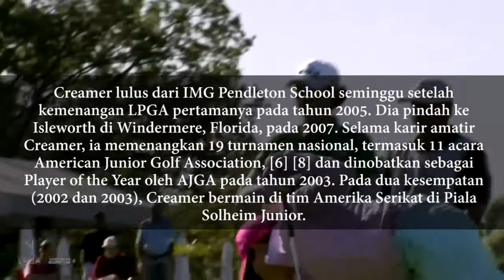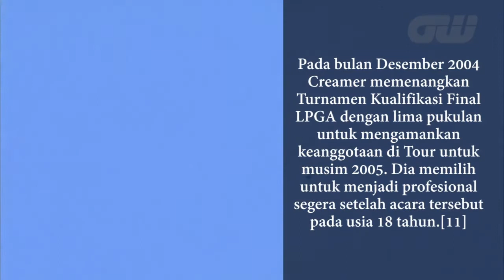Paula Creamer, Pegolf wanita tercantik dari amerika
Paula Creamer adalah pegolf profesional Amerika di LPGA Tour yang berbasis di AS. Sebagai seorang profesional, ia telah memenangkan 12 turnamen, termasuk 10 acara LPGA Tour. Creamer telah mencapai peringkat 2 di Peringkat Golf Dunia Wanita. Dia adalah juara AS Terbuka Wanita 2010. Pada 1 Mei 2022, Creamer berada di urutan ke-12 dalam daftar uang karir LPGA sepanjang masa dengan penghasilan $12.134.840.
Creamer lulus dari IMG Pendleton School seminggu setelah kemenangan LPGA pertamanya pada tahun 2005. Dia pindah ke Isleworth di Windermere, Florida, pada 2007. Selama karir amatir Creamer, ia memenangkan 19 turnamen nasional, termasuk 11 acara American Junior Golf Association, [6] [8] dan dinobatkan sebagai Player of the Year oleh AJGA pada tahun 2003. Pada dua kesempatan (2002 dan 2003), Creamer bermain di tim Amerika Serikat di Piala Solheim Junior.

Dia adalah seorang semi-finalis di U.S. Girls' Junior dan A.S. Women's Amateur 2003, dan mencapai tahap yang sama dari kedua acara pada tahun berikutnya.[4] Pada Juni 2004 Creamer menempati posisi kedua di ShopRite LPGA Classic dari LPGA Tour, menyelesaikan satu pukulan di belakang Cristie Kerr. Belakangan tahun itu ia terikat untuk 13 di Terbuka Wanita AS dan mewakili Amerika Serikat di Piala Curtis.

Pada bulan Desember 2004 Creamer memenangkan Turnamen Kualifikasi Final LPGA dengan lima pukulan untuk mengamankan keanggotaan di Tour untuk musim 2005. Dia memilih untuk menjadi profesional segera setelah acara tersebut pada usia 18 tahun.

Paula Creamer juga menjadi salah satu pegolf wanita yang menjadi sorotan karena memiliki paras yang cantik. Selain parasnya yang cantik, ia juga merupakan salah satu pegolf wanita terkaya didunia dengan banyaknya prestasi yang ia miliki.

Inspiration wikipedia

Caption Youtube

Hallo Sobat Birdie, kembali lagi dengan kami yang akan menampilkan informasi dan pengetahuan kami seputar olahraga Golf. Kali ini, kami akan membahas salah satu pegolf profesional cantik dari Amerika Serikat yaitu, Paula Creamer.
Paula Creamer adalapegolf profesional Amerika di LPGA Tour yang berbasis di AS. Sebagai seorang profesional, ia telah memenangkan 12 turnamen, termasuk 10 acara LPGA Tour. Untuk informasi lebih lengkapnya Yuk simak penjelasan dalam video!